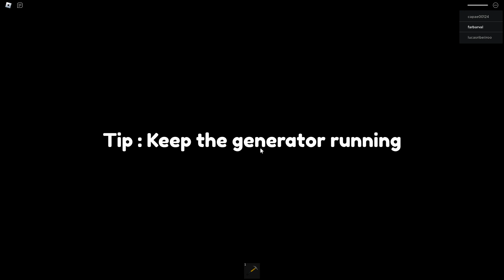minha casa foi invadida pelo monstro no roblox